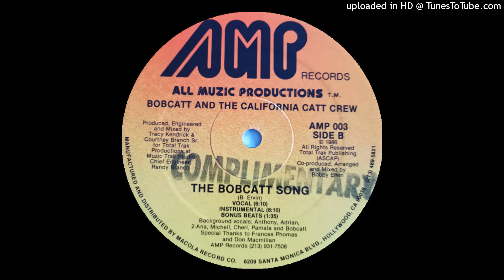Bobcatt & The California Catt Crew- B2- The Bobcatt Song- Instrumental